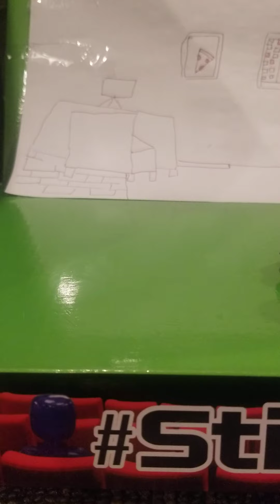The Chef Robbery Part 2